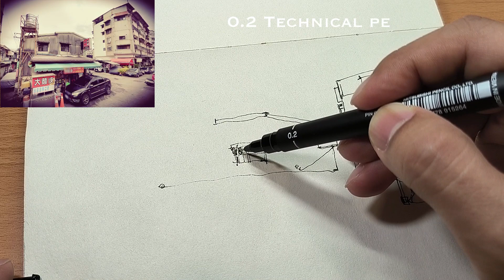Urban Sketching and Simple Watercolor Painting: Taiwan Street Alley, Old Buildings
【 Urban Sketching from Google Map 】Street Buildings Drawing | Using 0.2  Technical pens drawing, easy and simple watercolor painting | Urban Sketching and Easy Watercolor Painting: Taichung Street Alley, Old Buildings, Taiwan

写生, Google街景, 虛擬寫生